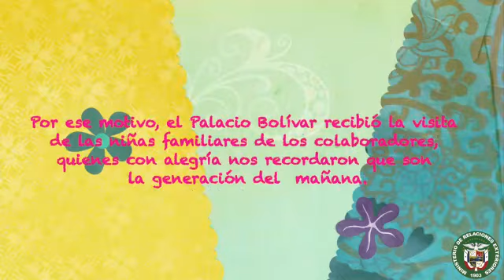Día Internacional de la Niña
En Cancillería celebramos el DíadelaNiña comprometidos con el ODS 5: Alcanzar la equidad de género y empoderar a todas las mujeres y niñas.